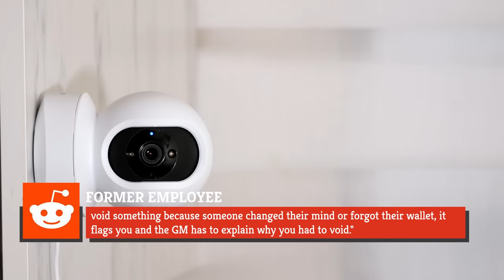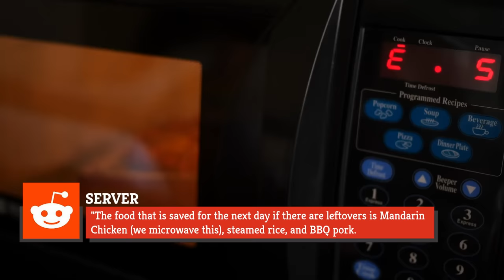Workers Reveal What It's Really Like To Work At Panda Express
Panda Express has been serving up Americanized, fast Chinese food in mall food courts and standalone locations since 1983. In that almost 40 year span of business, the chain has become known for some fan-favorite dishes, quick service and cleanliness.

If you've never worked at Panda Express, it may be easy to make assumptions about what having a job there is like. But if you want to know the real deal, you have to take the word of the people who have lived it, dishing out orange chicken for hungry patrons at a breakneck pace. Watch to learn the ins and outs as workers reveal what it's really like to work at Panda Express.

Monitored by cameras | 0:00
Must memorize food codes | 1:24
Disappointing vegetarians | 2:14
Free food with a catch | 2:58
Bonuses | 3:40
Secret to soft veggies | 4:24
Serving spoon etiquette | 5:07
Orange chicken goes viral | 6:02
Rewarding customers | 6:53
Microwave use | 8:02
Menu pairings | 8:36
How favorites are made | 9:15